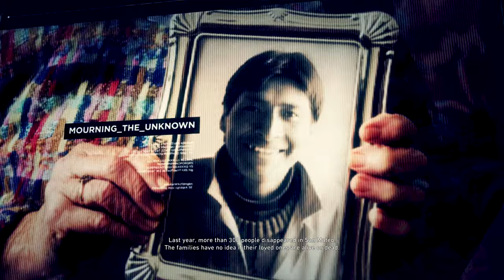Tom Clancy's Ghost Recon Wildlands - Part 31 | 4K 60fps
Tom Clancy's Ghost Recon Wildlands is an open world and a minor role-playing game first in the Ghost Recon franchise developed by Ubisoft Paris focusing on a conflict with the Santa Blanca drug cartel and a small team of Ghost Recon operators sent to destabilize the cartel's operations in a fictionalized Bolivia in 2019.

Specs:
AIO Cooler: ARCTIC Liquid Freezer II 360 56.3 CFM Liquid CPU Cooler
GPU: MSI GeForce RTX 3080 VENTUS 3X 10G OC
RAM: G.Skill Trident Z5 RGB 32 GB (2 x 16 GB) DDR5-5600 CL36
Monitor: Acer XB273U GXbmiipruzx 27.0" 2560 x 1440 240 Hz Monitor
Mouse: Corsair SABRE RGB PRO WIRELESS CHAMPION SERIES Wireless Optical Mouse
Keyboard: Corsair K100 RGB Wired Gaming Keyboard
Headset: Sennheiser GSP 370 Headset
Storage: 4x Crucial P5 Plus 1 TB M.2-2280 PCIe 4.0 X4 NVME
Case Fans: 6x ARCTIC F12 PWM PST 53 CFM 120 mm Fan
OS: Windows 11 Enterprise
Recording Software: OBS Studio